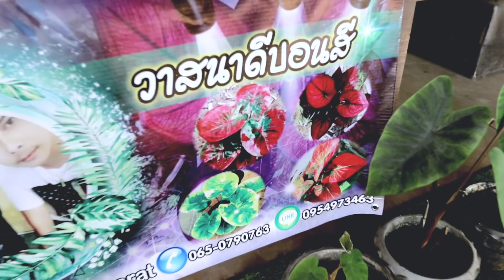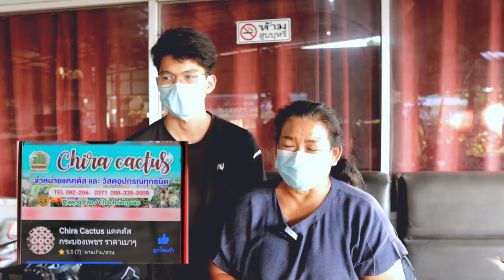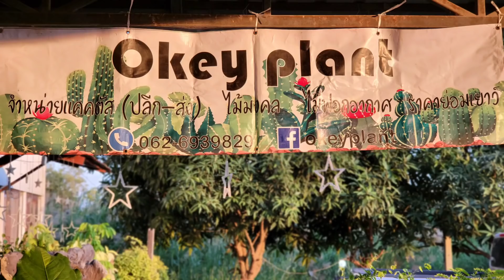ตลาดบอนสี ไม้ด่าง โคโลคาเซีย อโลคาเซีย อโกลนีมา กล้วยด่าง กระบองเพชร นัดพบบอนสีไม้ด่างฉะเชิงเทราJJ7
พิกัด
นัดพบบอนสีไม้ด่างฉะเชิงเทราJJ7

นัดพบบอนสีไม้ด่างฉะเชิงเทราJJ7  ซึ่งเปิดเป็นครั้งแรก ในจ.ฉะเชิงเทราค่ะ

เป็นโครงการที่จัดโดยทีมสวนเกษตรมั่งคั่ง

และเป็นสถานที่จัดไว้ให้เป็นตัวอย่าง เพื่อที่เป็นแหล่งรวมต้นไม้หายาก

และผลิตภัณฑ์ด้านการเกษตรที่ประสานงานกับสำนักงานเกษตรจังหวัดในอนาคตค่ะ

โครงการ JJ7 จะอยู่ติดปั้มน้ำมันPT  และทางเข้ารร.บางไผ่ ติดถนนใหญ่ 304 ก่อนจะไปที่วัดค่ะ

ช่อง Sky​ Plants ยินดีต้อนรับทุกท่านค่ะ

id line : skyplants

✈ International shipping with Phyto certificate from Thailand 🇹🇭